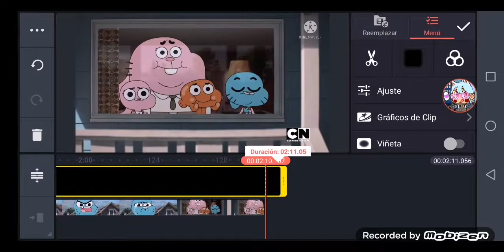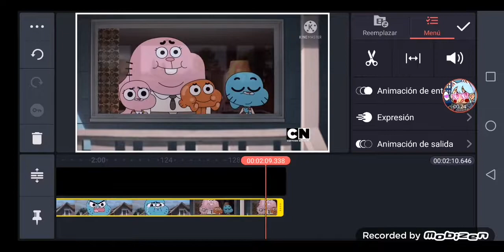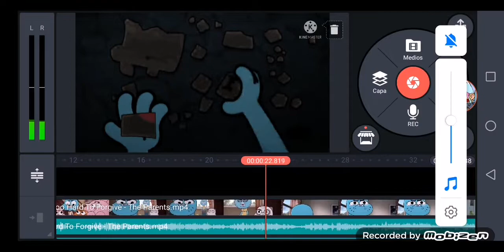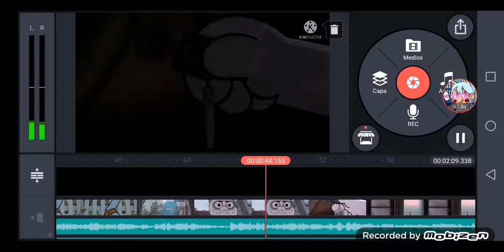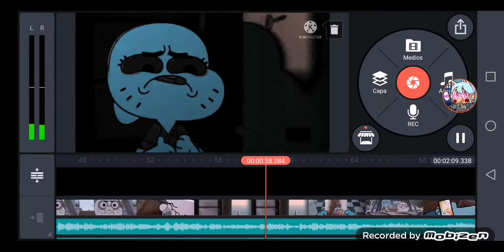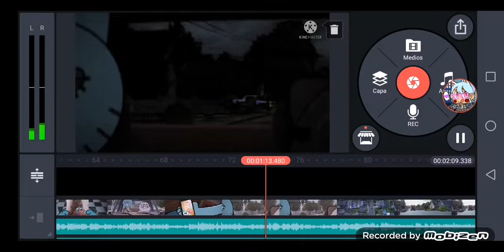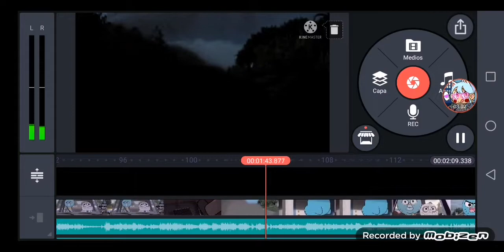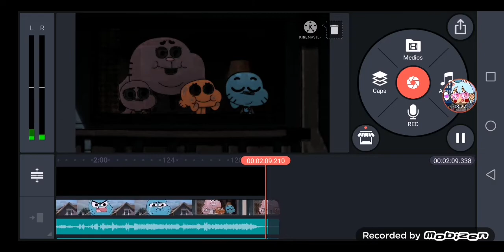how to make g major 4 on KineMaster